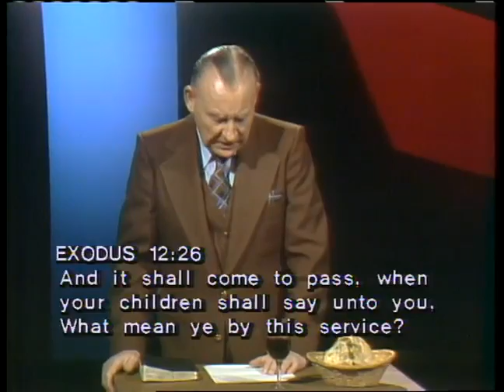Holy Communion part 19 - What Meaneth This Feast? ~ Dr. Lester Sumrall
Part nineteen of a twenty-four part teaching series from 1979, by Dr. Lester Sumrall, regarding Holy Communion, which is not an optional, but an essential part of the spiritual life of all Christians.
Download Brother Sumrall's classic book "The Stigma of Calvary" right